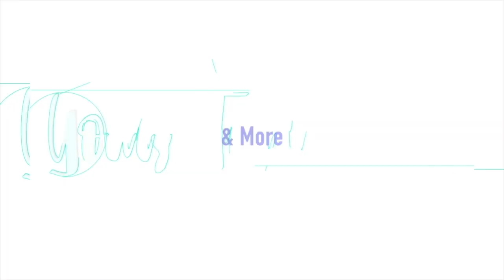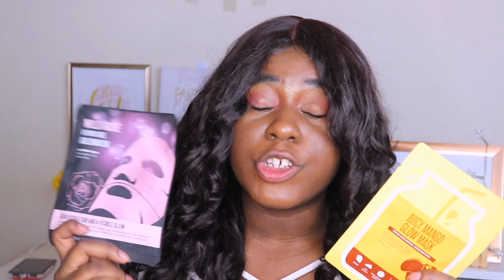MY INSTAGRAM FOLLOWERS CONTROL MY LIFE FOR A DAY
Shop my apparel line at YoursTrulyLinaCo.com

M U S I C I N F O

Channel song: "Do LikeThat" by Korede Bello

Song throughout video: Fredji- Welcome Sunshine

Song for titles: MBB- Feel Good